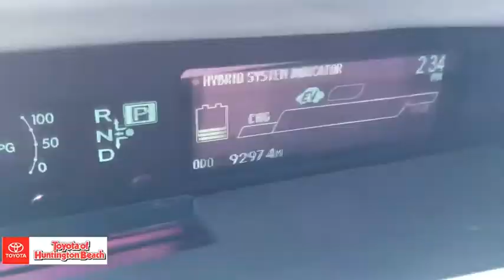2012 Toyota Prius Plug-In Westminster, Costa Mesa, Garden Grove, Long Beach, Huntington Beach, CA 00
Winter Gray Metallic Used 2012 Toyota Prius Plug-In available in Huntington Beach, California at Toyota of Huntington Beach. Servicing the Costa Mesa, Garden Grove, Long Beach, Huntington Beach, CA area.
2012 Toyota Prius Plug-In Base - Stock#: 00284787 - VIN#: JTDKN3DP8C3022494

WOOW MUST SEE TO APPRECIATE!! VERY CLEAN AND DRIVES LIKE A DREAM. AWSOME GAS MILEAGE. LOADED WITH NAVIGATION, BACK UP CAMERA, BLUETOOTH AND MUCH MORE! COME TAKE FOR A SPIN. THIS ONE WONT LAST! Good tires and brakes. Engine and transmission run smooth. Damage free. Immaculate inside and out. FREE CARFAX! We have great interest rate and financing for ALL credit situations..Recent Arrival! 51/49 City/Highway MPGAwards:* 2012 KBB.com Best Resale Value AwardsWHY BUY at the BEACH? Our customers are our most valuable asset. If you are already a customer, welcome back. If you are new to Toyota of Huntington Beach, we would like to convince you to join the ranks of satisfied Toyota of Huntington Beach customers. Financing for all situations. Great rates available. GREAT rates for good credit. Financing for ALL credit situations. BK ok. Low score OK. (See dealer for details.) Se Hablamos Espanol. Marticular OK.